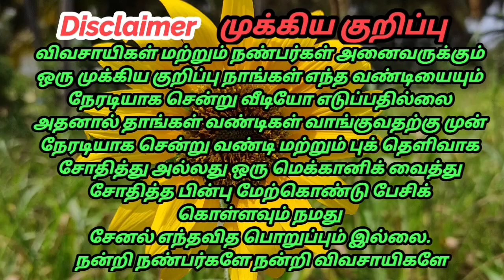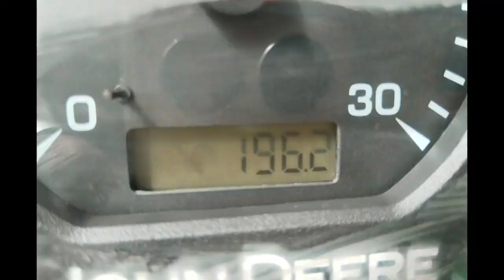John Deere 5039D For sales விற்பனைக்கு | Tractor Tech TT | Tamilnadu Tractor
இடம் : திண்டுக்கல் மாவட்டம் நத்தம்